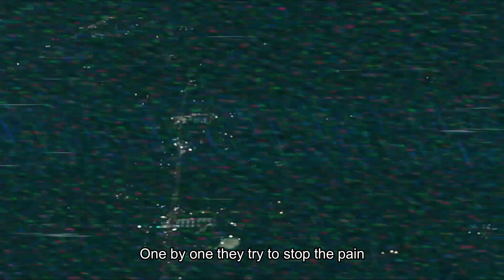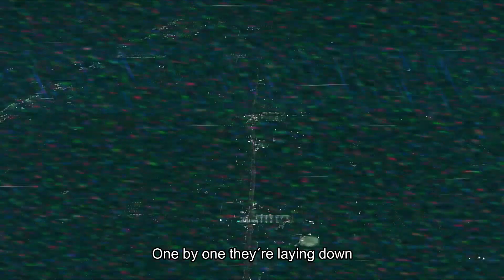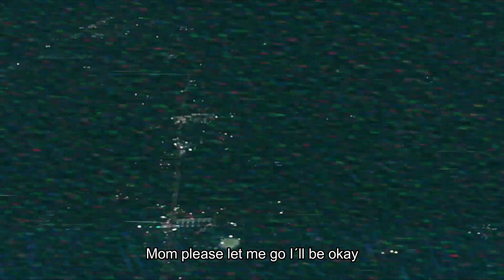Katerinne Yissel | Borderline (Lyric Video)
Music and lyrics by Katerinne Yissel